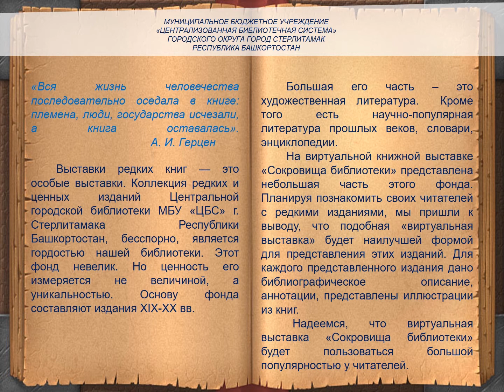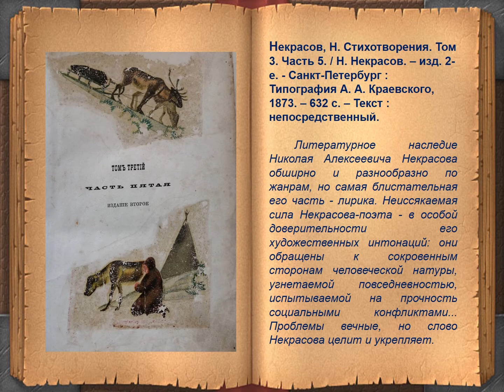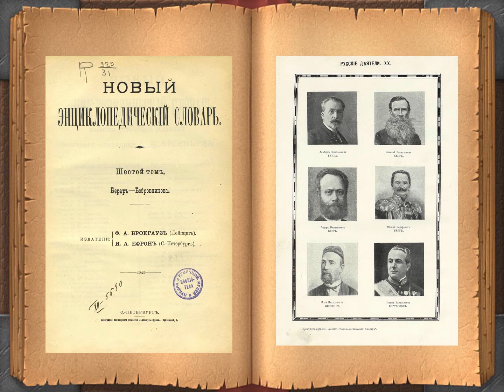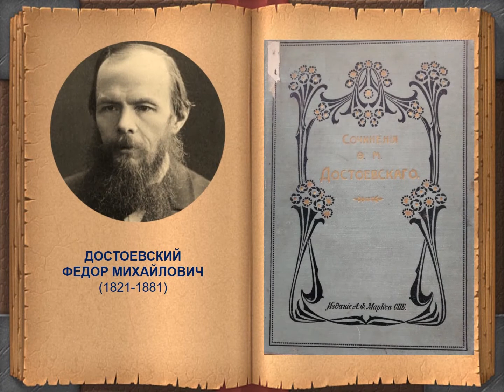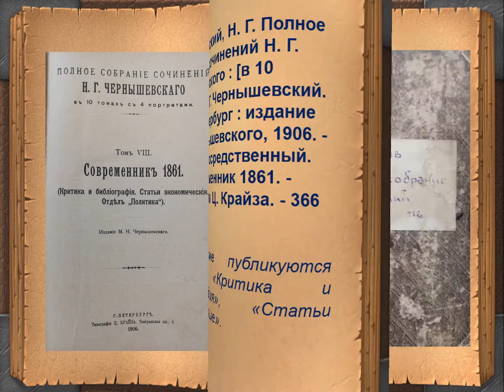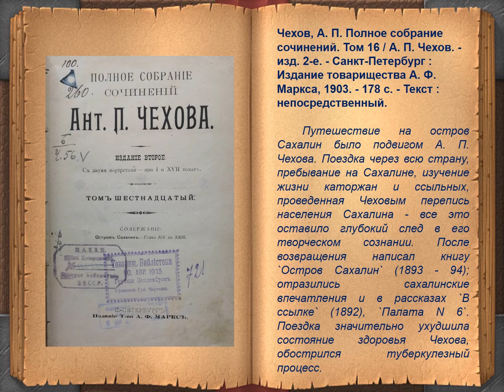Виртуальная книжная выставка «Сокровища библиотеки»